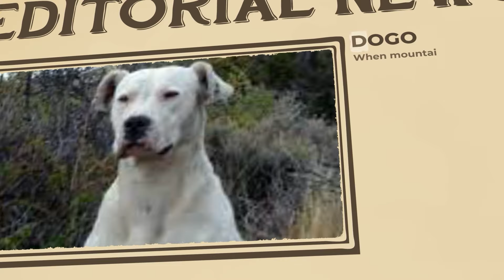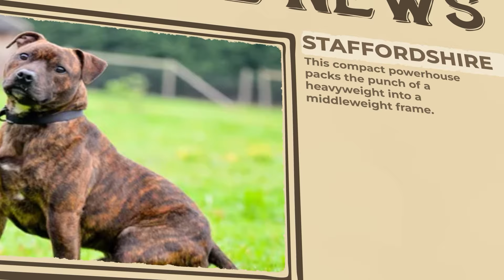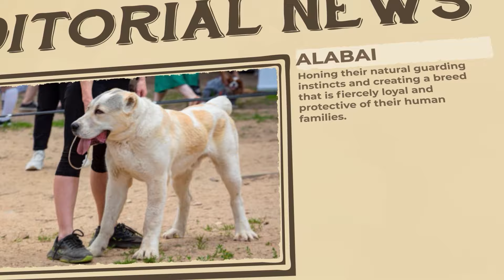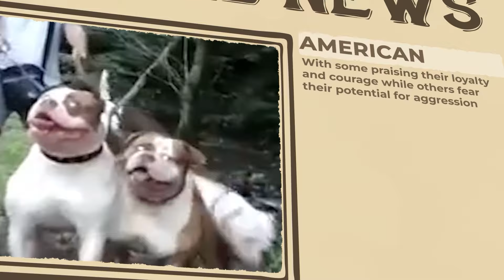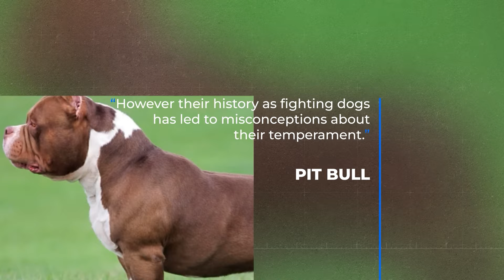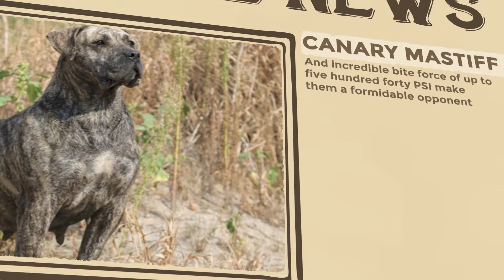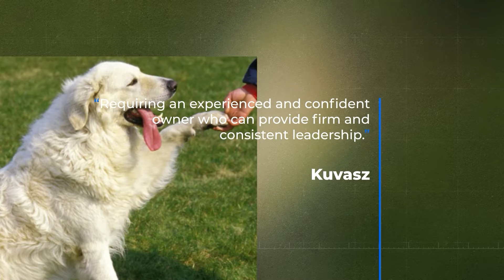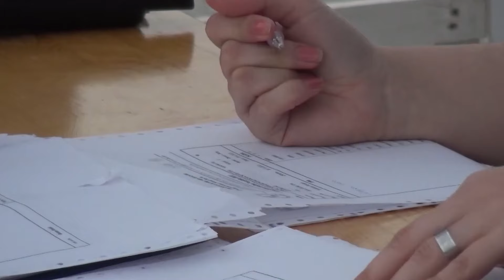This Dog Is Illegal In Most Countries - What You Need To Know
MOST ILLEGAL DOG BREEDS IN THE WORLD. Bred for strength, speed, and loyalty, some dog breeds have developed a reputation that stirs both fear and fascination. From legendary guardians to misunderstood outcasts, join us as we explore the world's most controversial breeds and find out why this dog is illegal in most countries.